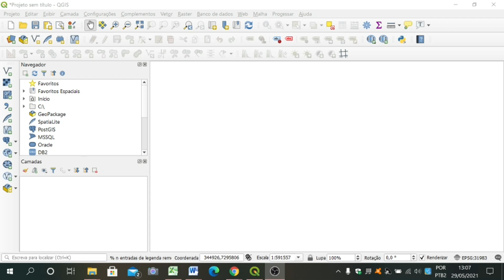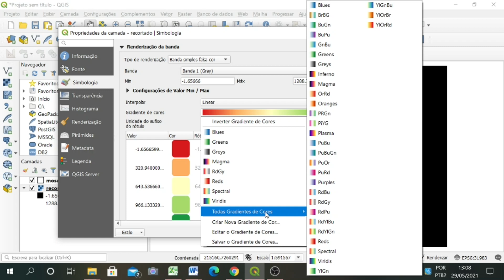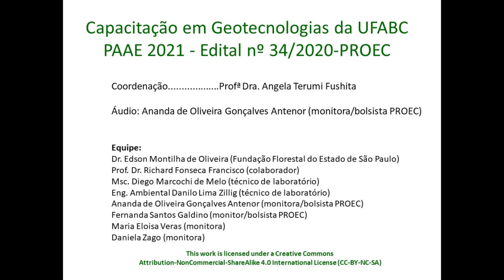Vídeo 12.3: Altimetria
Esse material compõe a série de vídeos tutorais para o curso de extensão "Capacitação em Geotecnologias" - oferta: 2021.
Esta obra está licenciada com a Licença Creative Commons Atribuição Igual 4.0 Internacional, que é uma Licença de Cultura Livre.
Autores: Ananda de Oliveira Gonçalves Antenor, Fernanda Santos Galdino e Angela Terumi Fushita